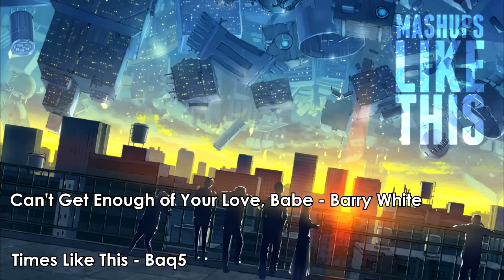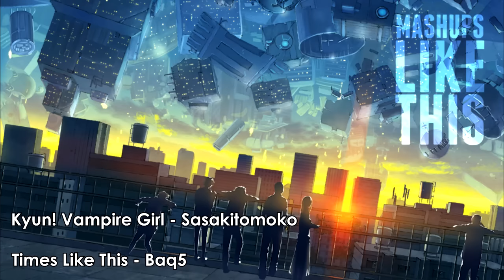Mashups Like This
"Bright Sound"... for Dry Lagoon - Fumie Kumatani
Bodies - Drowning Pool
Funky Kong voice clips - Mario Kart Wii
Can't Get Enough of Your Love, Babe - Barry White
Kyun! Vampire Girl - Sasakitomoto
Straight Jet - Kuribayashi Minami
C'Mon N Ride It (The Train) - Quad City DJs
Just Dance - Lady GaGa
Sexy and I Know It - LMFAO
"Libera Me" from Hell - Tarantula
Electric Toothbrush - Toronto
"Live Forever" voice samples - Vocal Forge
One Step Closer - Linkin Park
Planet Wisp - Act 3 - Kenichi Tokoi
Nookie - Limp Bizkit
Counting Stars - OneRepublic
Rollin' - Limp Bizkit
Drop It Like It's Hot - Snoop Dogg
Levels - Avicii
Livin' La Vida Loca - Ricky Martin
We Fly High (Ballin') - Jim Jones
Gee - Girls' Generation
Rolling in the Deep - Adele
Laser Beam - Perfume
sirius - Eir Aoi
Ren'ai Circulation - Kana Hanazawa
Gangnam Style - Psy
irony - ClariS